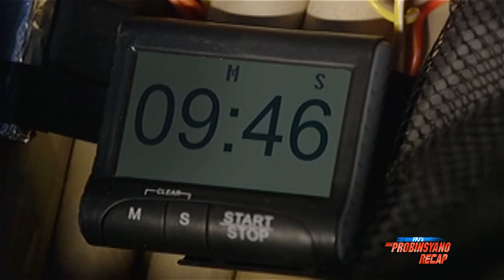FPJ's Ang Probinsyano: Week 115 Recap